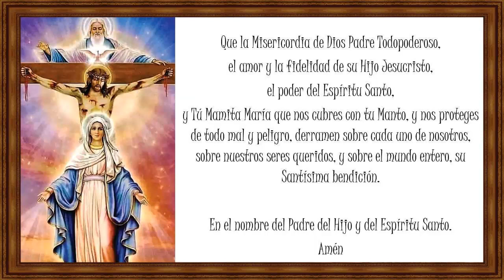𝗦𝗮𝗻𝘁𝗼 𝗥𝗼𝘀𝗮𝗿𝗶𝗼 𝗠𝗶𝘀𝘁𝗲𝗿𝗶𝗼𝘀 𝗚𝗼𝘇𝗼𝘀𝗼𝘀 / 26 de Diciembre del 2022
🕖𝟳:𝟬𝟬 𝗮𝗺 Camino Diario de Oración con la Palabra
🕒𝟯:𝟬𝟬 𝗽𝗺 Hora de la Misericordia
🕗𝟴:𝟬𝟬 𝗽𝗺 Santo Rosario

🕔𝟱:𝟬𝟬 𝗽𝗺 Comunidad de Oración 🙏
🕘𝟵:𝟬𝟬 𝗽𝗺 Caminando Hacia la Libertad - Programa de Adicciones
🕘𝟵:𝟬𝟬 𝗽𝗺 Dios y mi Familia mis Grandes Tesoros - Programa de Familias 👨‍👩‍👧‍👦
🕒𝟯:𝟬𝟬 𝗮𝗺 Amanece intercediendo por el Mundo 🌎
🟡ᴛᴏᴅᴏꜱ ʟᴏꜱ ꜱᴀʙᴀᴅᴏꜱ
🕘𝟵:𝟬𝟬 𝗮𝗺 Comunidad de intercesión 🤲

  * ᴅɪꜰᴇʀᴇɴᴄɪᴀ ʜᴏʀᴀʀɪᴀ ᴩᴏʀ ᴩᴀíꜱ:
-1 Hora: Costa Rica 🇨🇷 - Honduras 🇭🇳 - Nicaragua 🇳🇮
-2 Horas: Canada 🇨🇦 - California 🇺🇸

𝓜𝓮𝓭𝓲𝓽𝓮𝓶𝓸𝓼

"Deseo preparar mi corazón para la venida del Señor con docilidad y el recogimiento de espíritu, uniendo e a la Santísima Virgen e imitando fielmente su virtud de docilidad por la cual encontró complacencia a los ojos de Dios mismo. Confío que a su lado perseveraré en este propósito"  (Diario 1398)